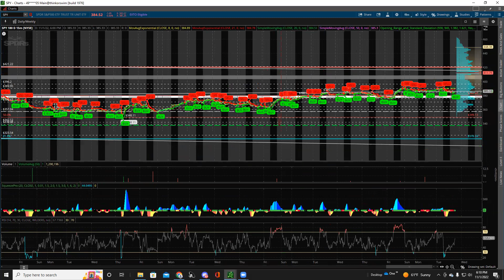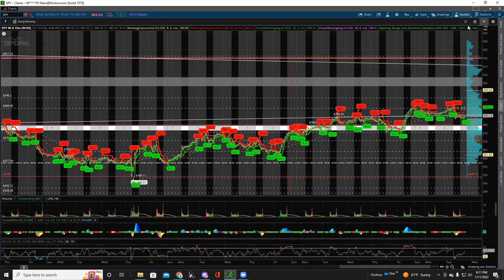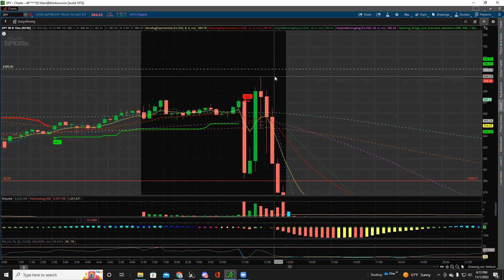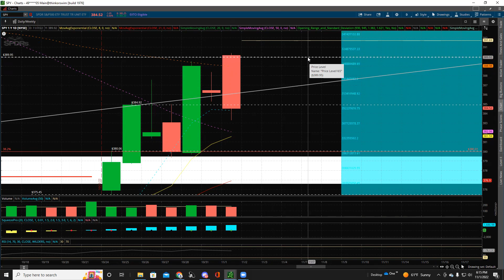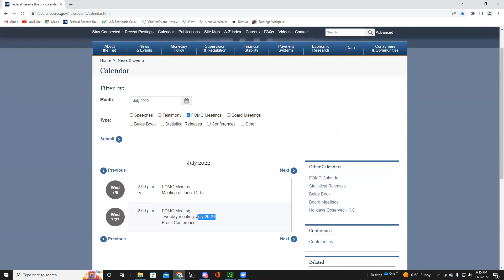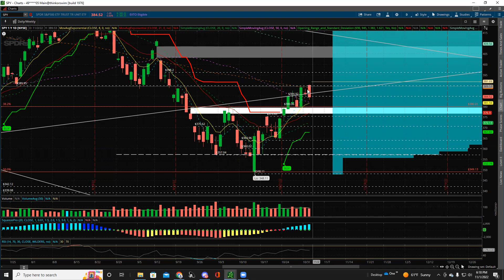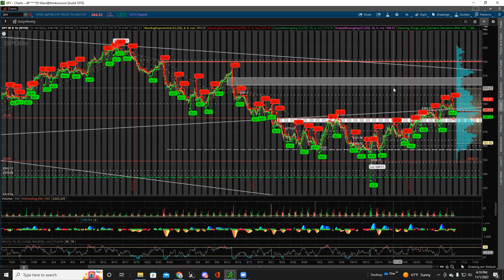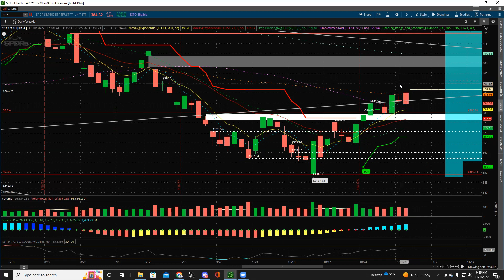2 Minute Drill: FOMC MEETING Edition: November 1st, 2022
2 MINUTE DRILL!! Where we discuss major levels and trade ideas on $SPY

Here is NoRiskNoPremium's TOS setup up which includes the SUPERTREND script.